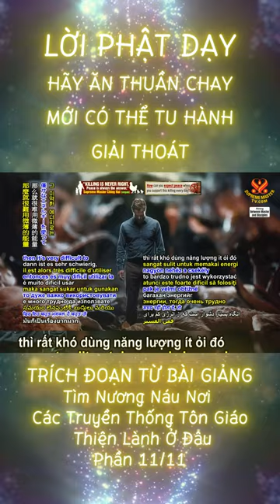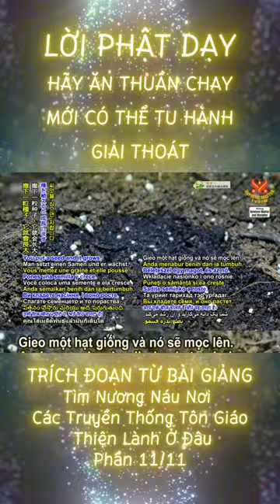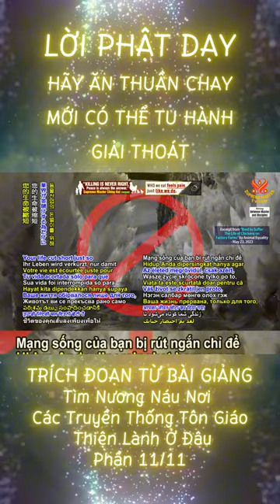Lời Phật Dạy - Hãy Ăn Thuần Chay Mới Có Thể Tu Hành Giải Thoát